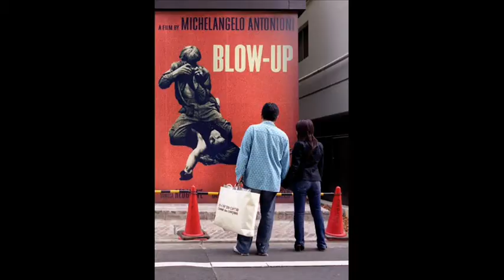I just don't know why you can't see that ChosonNinja is only THE IMPOSTER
My computer zoomed in to ChosonNinja's fallen shuriken. He has no shame.
Full Length Version: "Hey Greg, your shuriken is on the floor."